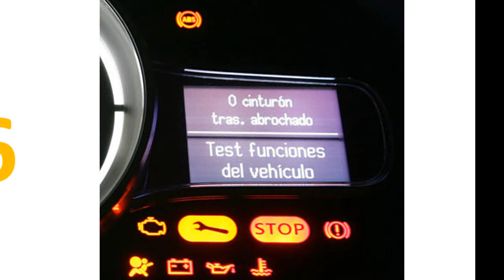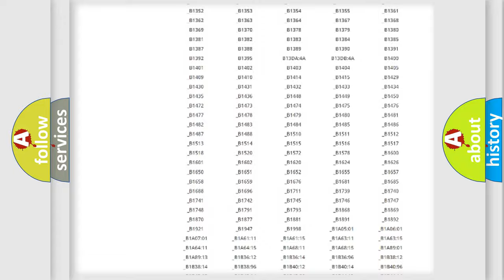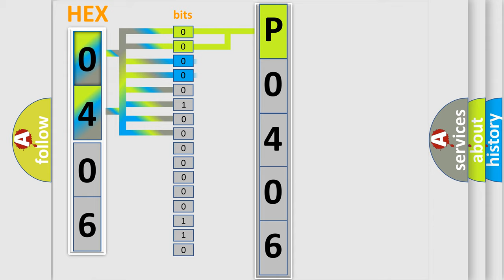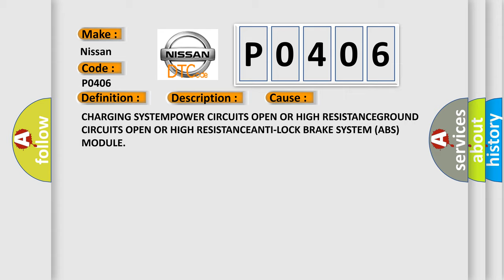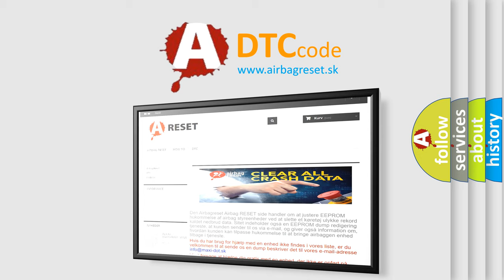DTC Nissan P0406 Short Explanation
Contents:
0:21 Basic DTC analysis according to OBD2 protocol standard.
1:48 Insight into programming
2:58 A diagnostically understandable description of the Diagnostic Trouble Code
3:05 Basic error definition

Make:
Nissan
Code:
P0406
Definition:
Battery Voltage Electric Park Brake - Circuit Voltage Below Threshold
Description:
Sensed ignition voltage drops below 9 volts with engine running or vehicle speed present for 100 msec or if voltage is below 7 volts the maturation time changes to 15 ms.
Cause:
CHARGING SYSTEMPOWER CIRCUITS OPEN OR HIGH RESISTANCEGROUND CIRCUITS OPEN OR HIGH RESISTANCEANTI-LOCK BRAKE SYSTEM (ABS) MODULE